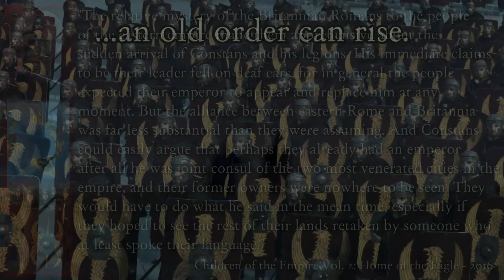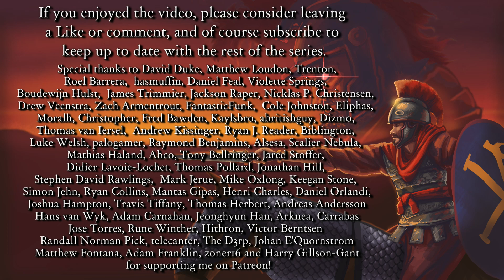Fields of Mars #14 | The Empire's War | TW Attila Roman Britain NLP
With Macedonia subjugated, Constans prepares his troops to on to the empire's second capital at Constantinopolis. But to take it he'll need to stir up a hornet's nest of eastern powers, who already control territory as far east as Italia. But is that really going to dissuade him?